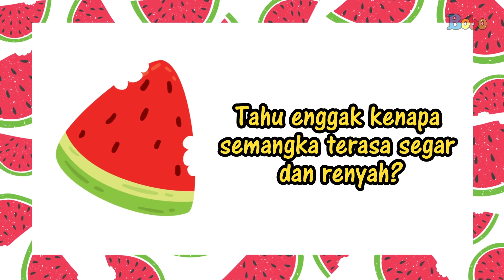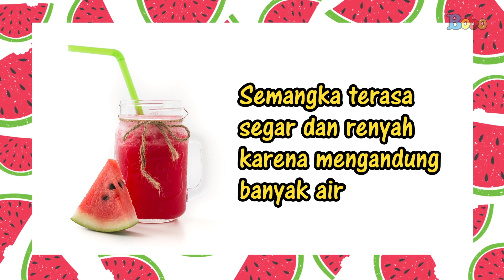Fakta Menarik Buah Semangka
Kres, kres, sruuup… Serunya makan semangka yang segar dan renyah. Tahu enggak kenapa semangka terasa segar dan renyah? Yuk, tonton videonya!

Produser: David Togatorop
Editor : Sigit Purnomo
Videografer : Bambang Tetuko & Glen Bonefasio
Video Editor: Bambang Tetuko & Glen Bonefasio
Social Media Team : Sepdian Anindyajati